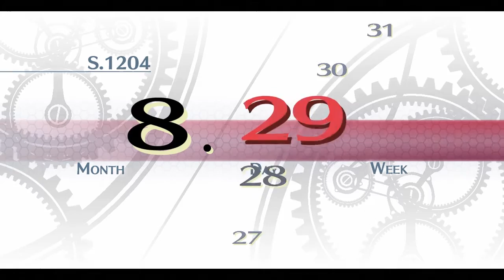Trails of Cold Steel Playthrough (117) - The Blademaster Brings The Radiance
Rean steps into the ring with Victor S. Arseid himself. Eight Leaves One Blade versus the Radiant Blademaster himself. Who wins?